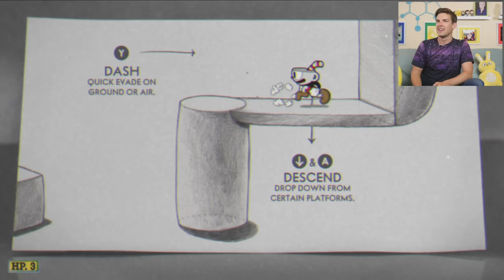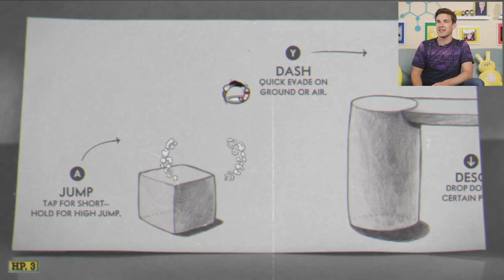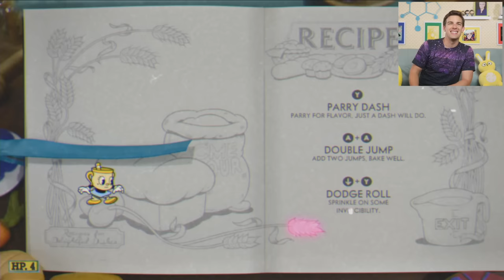These Bosses are BRUTAL! | Cuphead and the Delicious Last Course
You asked, I delivered. Today, I'm taking a jab at the DLC for Cuphead: The Delicious Last Course! As you loyal theorists know, Cuphead is one of my all-time favorites, and I am PUMPED to have an excuse to come back to it. Join me as I squad up once again with Cuphead and Mugman, and this time, I get to meet the wonderful Ms. Chalice!